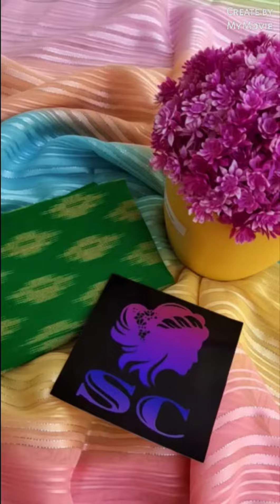beautiful Georgette saree with ikkat design blouse